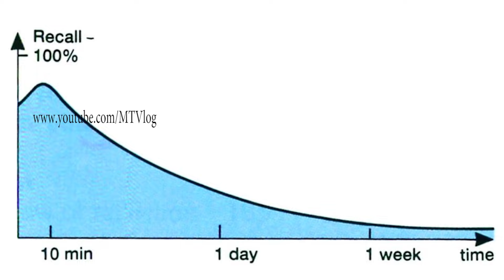Best method for exam revision| പരീക്ഷക്ക് ഇങ്ങനെ റിവിഷൻ നടത്തിയാൽ 100% വിജയം ഉറപ്പ് | MT Vlog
MT Vlog -38

MT Vlog ൽ വരുന്ന വീഡിയോകൾ WhatsApp ൽ ലഭിക്കാൻ താഴെ കാണുന്ന ലിങ്കിൽ ക്ലിക്ക് ചെയ്ത് ഗ്രൂപ്പിൽ ചേരാവുന്നതാണ്. അഡ്മിന്  മാത്രമേ പോസ്റ്റ് ചെയ്യാൻ പറ്റൂ. താല്പര്യമുള്ളവർ മാത്രം join ചെയ്യുക
MTVlog 38

My name is Mujeeb,
I used to Make both Tech videos and psychology videos.
 Tech Videos Based on Mobile Applications, Smart Phones, Computer, Electronic Gadgets etc Easy To Use Tutorials, Cool Android and iPhone Tips & Tricks, Games, Apps, GADGETS Reviews, UNBOXING
Psychology and motivation classes includes career guidance,entrance exams,rubiks cube solution,body language tricks,career motivation,personality development,Malayalam training and much more So what are you waiting for S-U-B-S-C-R-I-B-E and Join the best Malayalam Vlog On YouTube.

പഠിക്കുന്ന വിദ്യാര്ഥികൾക്ക് 100% ഉപകാരപ്പെടുന്ന വീഡിയോ

3. നിങ്ങളുടെ ബുദ്ധി നിലവാരം അളക്കണോ?

Part 3

5.  മോട്ടിവേഷൻ നില നിർത്താൻ

ബുദ്ധിമാന്റെ ലക്ഷണങ്ങൾ അറിയാൻ വീഡിയോ കാണുക

9. ലളിതമായി ഹിപ്നോട്ടിസം പഠിക്കണോ?
ഈ വീഡിയോ കാണൂ...

energy,energetic always,how to to be energetic always,enthusiasm malayalam,malayalam motivation,happy hormone,techniques to stay energetic always,mtblog,